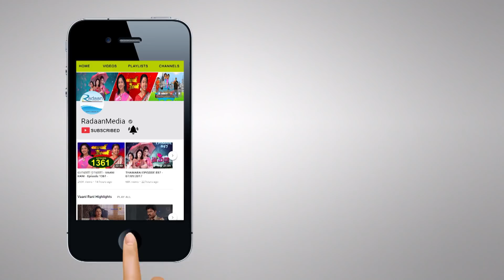தாமரை - HIGHLIGHTS - THAMARAI EPISODE 1044 26/04/2018